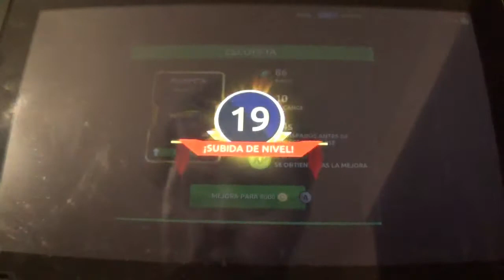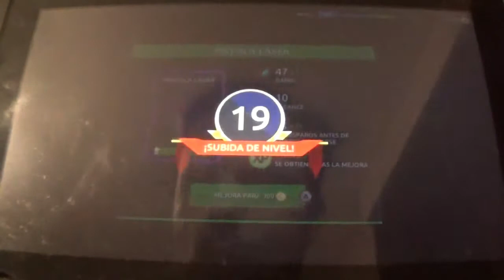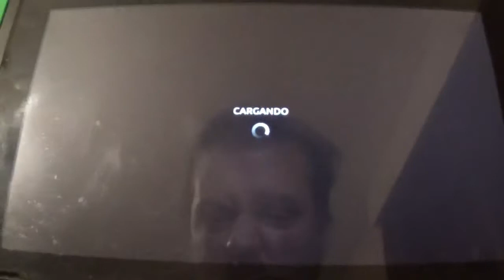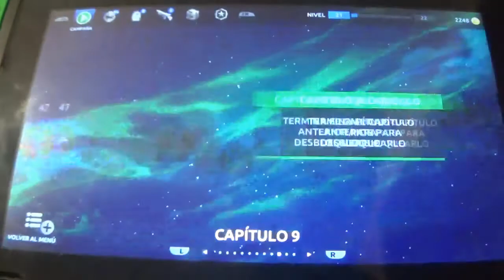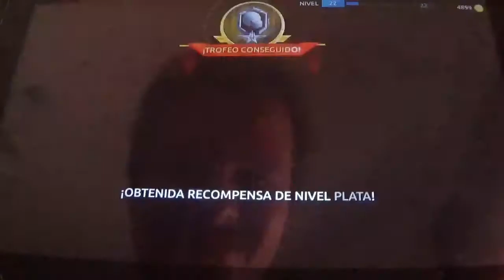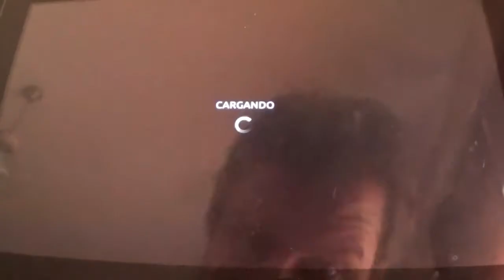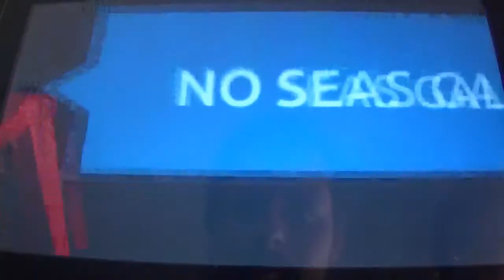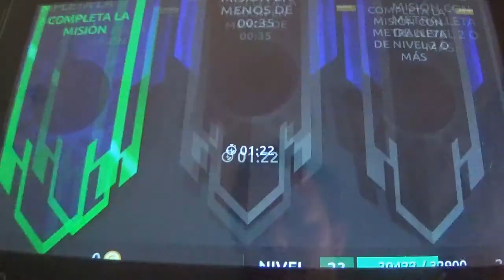Space Pioneer (Switch) Narrado 5ª parte: Cuando la mejora lleva al ascenso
En esta entrega, superamos los Niveles del 42 al 50, los cuales me llevan a seguir mejorando mi arsenal del juego con la intención de que no falten muchas estrellas en el juego. De momento, todo va muy bien y solo quedan 12 niveles principales.